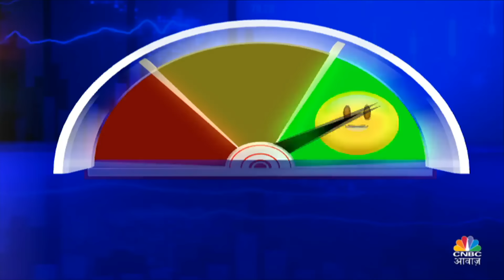Reliance Industries Q3 Results Expectations | इस बार आय और EBITDA में नजर आएगी बढ़त? | RJio Q3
RJio Q3 | Reliance Industries Q3 Results Expectations | इस बार आय और EBITDA में नजर आएगी बढ़त? देखें वीडियो और जानें विस्तार से.

n18oc_business